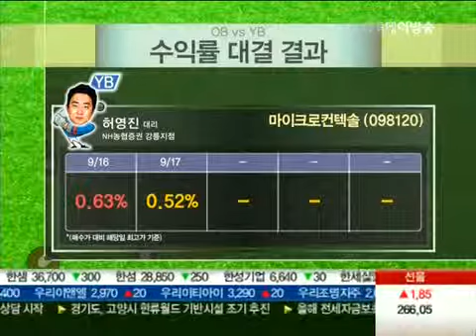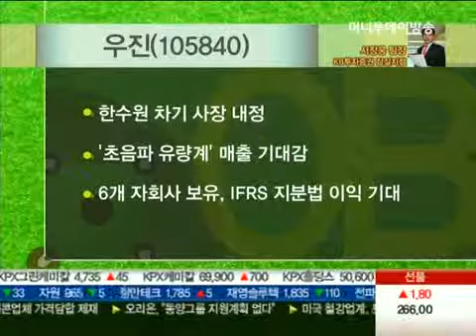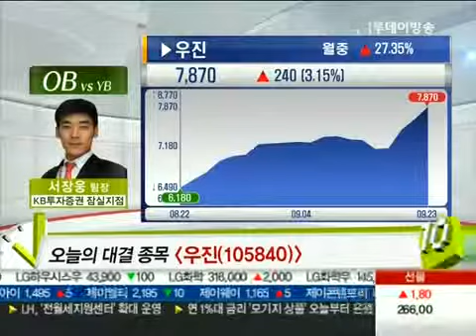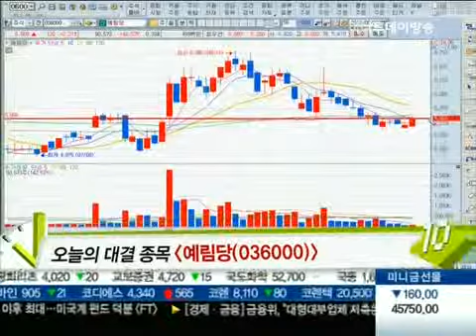우진 vs 예림당